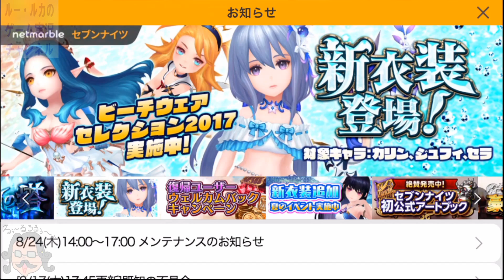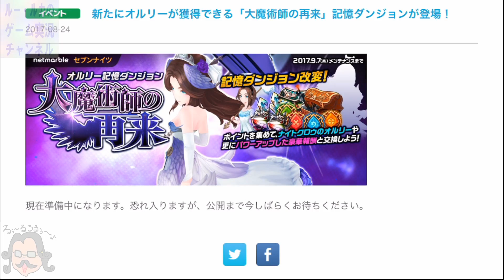セブンナイツ 実況#274 【0824アップデート】オルリーで状態異常ゲー加速するぞ！オルリーの驚くべき性能！ガチャもやりやすいかもｗｗｗ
ルー＝ルカが最近ドはまりしているスマホゲームです。

ゲームしながらルー・ルカの動画を見ることができます！
★マルチウィンドウアプリ「ちょいまどブラウザ」(Android限定)